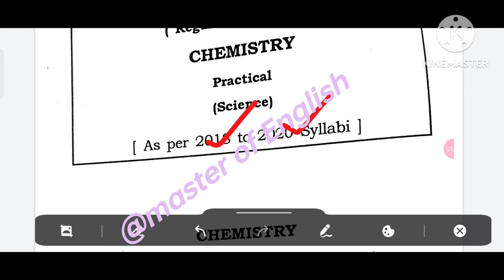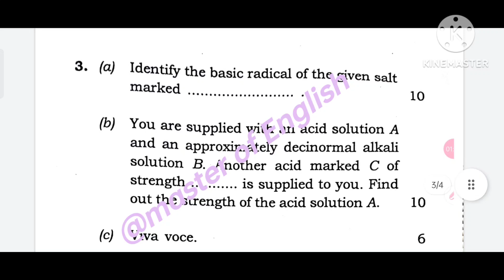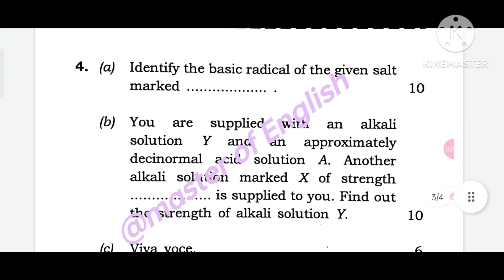2023 କେମିଷ୍ଟ୍ରି ପ୍ରାକ୍ଟିକାଲ ପ୍ରଶ୍ନପତ୍ର ଦେଖନ୍ତୁ ll chemistry Practical question ll +2 exam 2023 chse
2023 କେମିଷ୍ଟ୍ରି ପ୍ରାକ୍ଟିକାଲ ପ୍ରଶ୍ନପତ୍ର ଦେଖନ୍ତୁ ll chemistry Practical question  ll +2 exam 2023 chse

This is an informational video on the previous year chemistry practical question of +2 exam chse odisha.this is a model question for +2 2nd year students who are going to appear chse odisha +2 board exam..